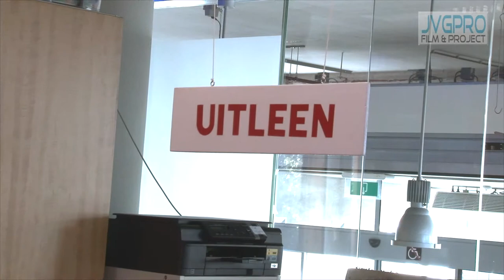Maatschappelijke stage: Kunstuitleen en Speel-o-theek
Op de dag van de Kunstuitleen, 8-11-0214, lopen 4 leerlingen van een middelbare school hun maatschappelijke stage (MAS) bij de Kunstuitleen en de Speel-o-theek in Huizen.
In dit filmpje geven zij hun ervaringen weer bij de stages.